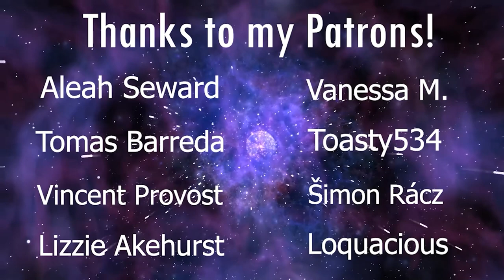LaDix Reacts: Demon Slayer | Episode 2